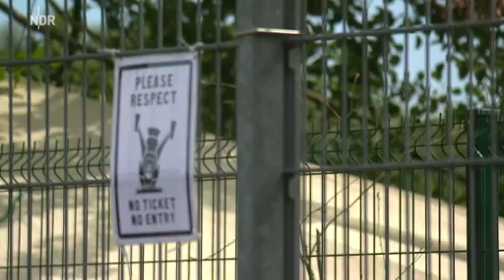Ein Propagandabeitrag über das Fusion Festivals in Lärz NDR 29.06.2014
Beginn des Fusion Festivals in Lärz ein NDR Beitrag vom 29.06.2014